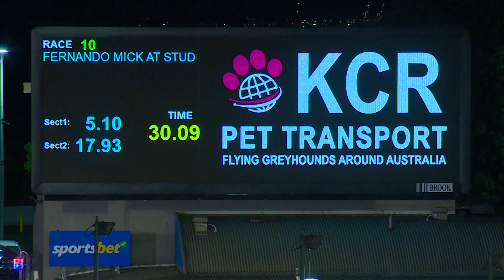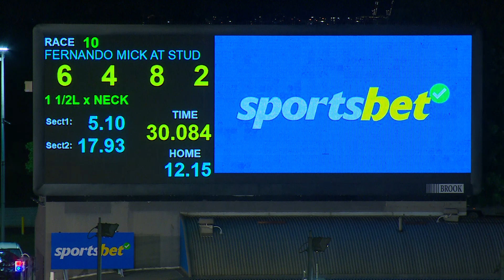MEA SAT 07 OCT 23 R10